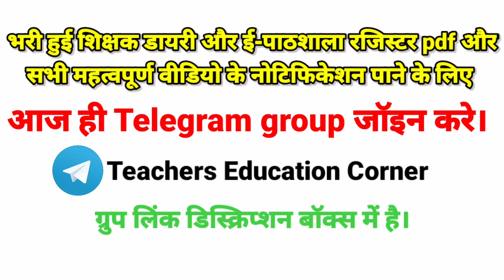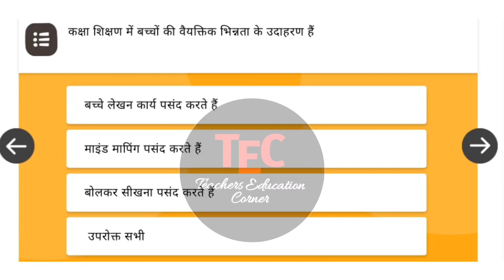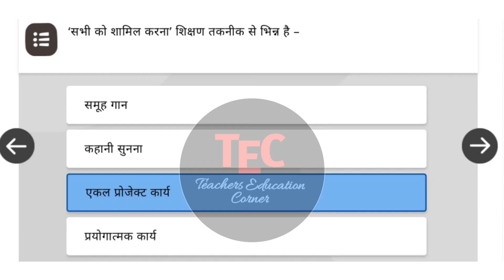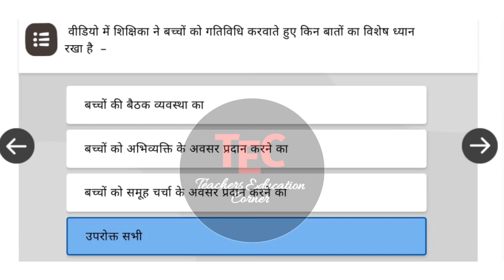सभी को शामिल करना कोर्स 9 प्रश्नोतरी | Sabhi ko shamil krna prashnotri | Diksha App 6 नए कोर्स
ध्यानाकर्षण मॉड्यूल पर आधारित 6 नए कोर्स

मिशन प्रेरणा के अंतर्गत शिक्षकों तक उच्चतम प्रशिक्षण पहुँचाने के लिए SPO एवं SCERT द्वारा ध्यानाकर्षण, शिक्षण संग्रह एवं आधारशिला पर कई *उच्च स्तर के प्रशिक्षण बनाकर दीक्षा पर उपलब्ध कराये गए हैं।*

 *सभी शिक्षकों, प्रधानाध्यापकों, ARP, SRG एवं DIET मेंटर द्वारा ये कोर्स अनिवार्य रूप से किये जाने हैं। द्वितीय बैच में नीचे दिए गए 6 प्रशिक्षण लांच किये जा रहे हैं :*

7. *सीखने के लिए बातचीत*

8. *बच्चों के लिए कार्य पत्रकों का प्रयोग*

9. *सभी को शामिल करना*

 *10. समूह कार्य*

 *11. जोड़ी में कार्य*

 *12. परिवेशीय संसाधनों का* *उपयोग*